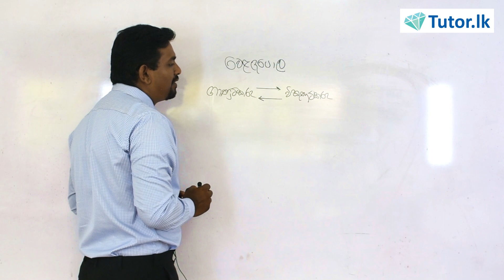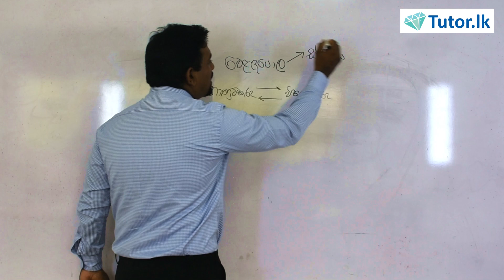Unlocking AAT Business Environment Mastery with Lasitha Sir: Transform Your Understanding Today!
Welcome to Tutor.lk YouTube channel! Introducing Mr. Lasitha Chathuranga!
Join us as we explore AAT  Business Environment subjects under his expert guidance, all in Sinhala medium! 📚 Get ready for an enriching learning experience!

Ms. Fathimah - 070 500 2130
Ms. Dinara - 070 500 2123